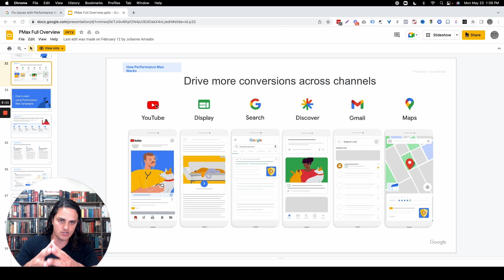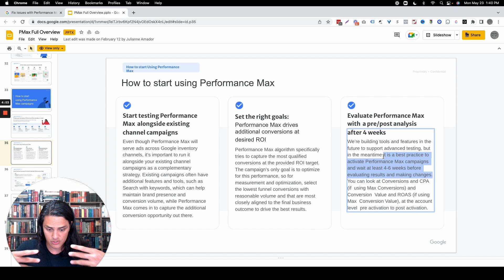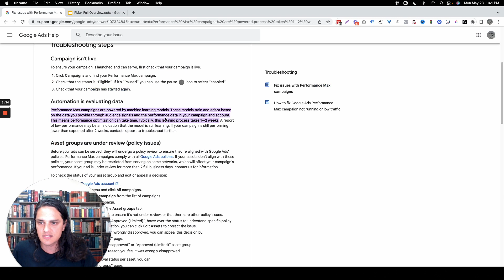🕰 How Long Will Performance Max Take To Start Working?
With the introduction of Performance Max, the 90-day guideline for a campaign to be fully optimized no longer applies (in most cases). Kasim shares how long it takes for your Performance Max campaigns to start working, and what you should and shouldn't do before the learning phase.

The 90-day guideline meant that we would typically have enough data to know whether or not the campaign would work long term.

While there are inconsistencies with Google's statements on how long it takes for PMax campaigns to work, Kasim shares the official slides from Google with the information, backed up by our experience in running and studying numerous PMax campaigns.

Hopefully, this video will help you set expectations when running new Performance Max campaigns and will reduce losses from making edits on your campaign prematurely even before the learning phase is completed.

0:00 How long will Performance Max take to start working?
0:52 Because of Performance Max, now there’s no timeline!
2:18 Google wants 4-6 weeks for learning
5:32 What Google Ads Help says right now on the learning process
7:15 A failed PMax campaign experience
10:32 Performance Max is hard for R&D businesses